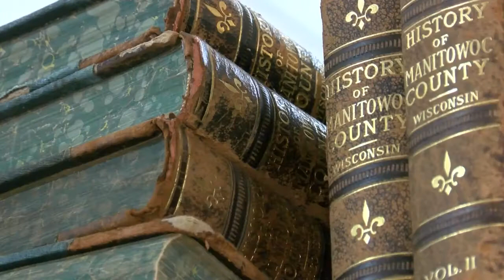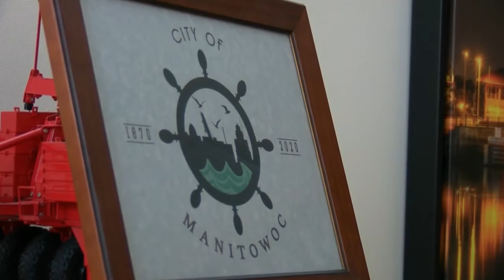Farmers and Friends Picnic taking place at Pinecrest Village